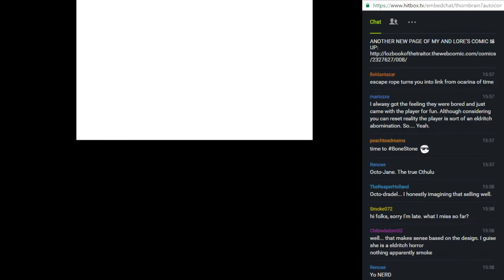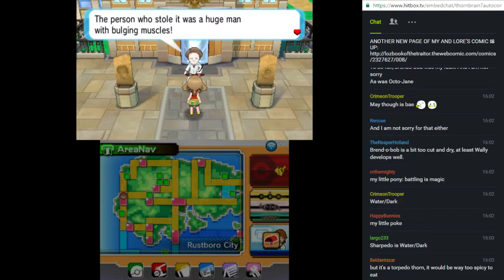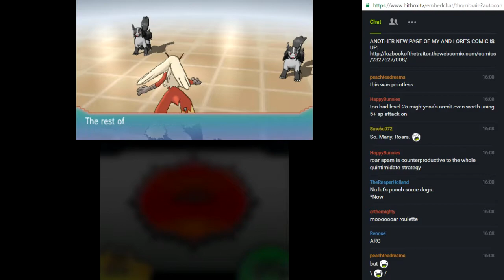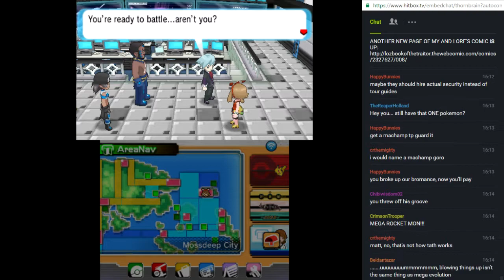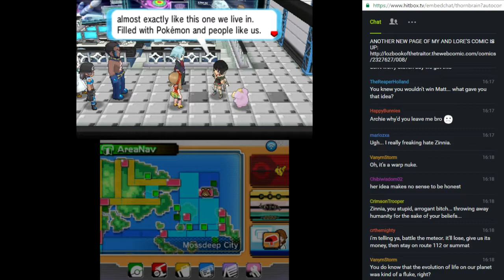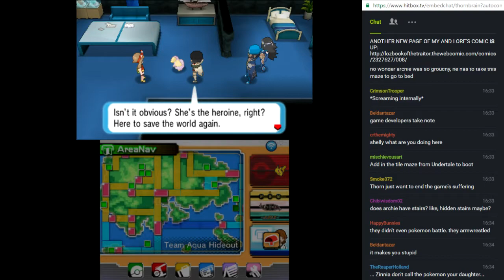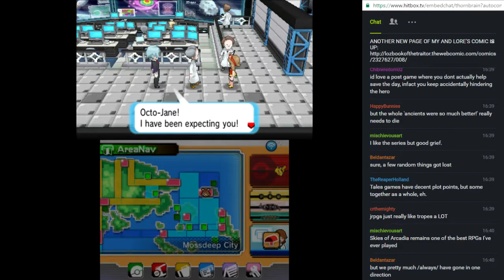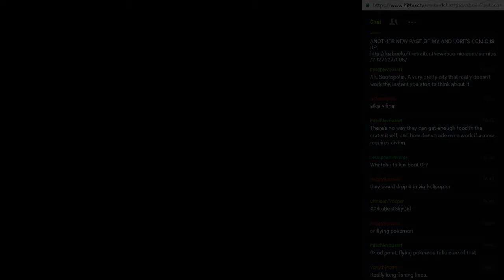Pokemon: Alpha Sapphire [Part 52 - Roulette of Stupidity]